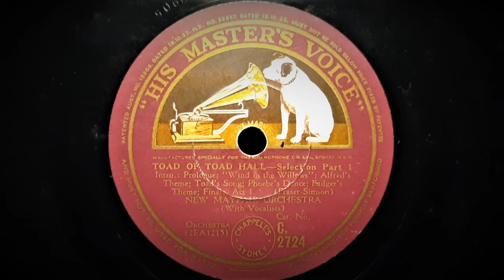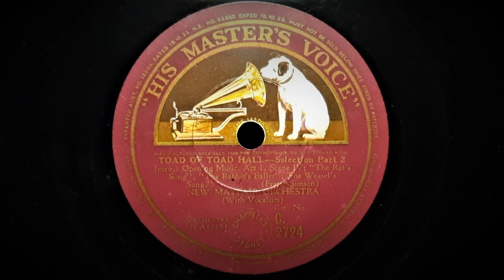Toad of Toad Hall - Selection (Fraser, Simson) - Played by The New Mayfair Orchestra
Conducted by Clifford Greenwood

With Vocals by Alice Moxon - Soprano, Essie Ackland - Contralto, Walter Glynne - Tenor, Stuart Robertson - Bass Baritone

Recorded by The Gramophone Company, London, 25 January 1935.
This Issue: 12" Australian HMV No.C-2724
Matrix 2EA1215 / 2EA1216

"Toad of Toad Hall" is a play by A.A Milne based on the 1908 book "Wind In The Willows" by Kenneth Grahame. It was first performed at the The Playhouse Theatre in Liverpool in 1929. Even though the play was not a musical, it had musical tunes and songs through the performance.

Musical Selections:

1: Prologue / Wind In The Willows / Alfred's Theme / Toad's Song / Phoebe's Dance / Badger's Theme / Finale Act 1
2: Opening Music / The Rat's Song / the Rabbit's Ballet  / The Weasel's Song